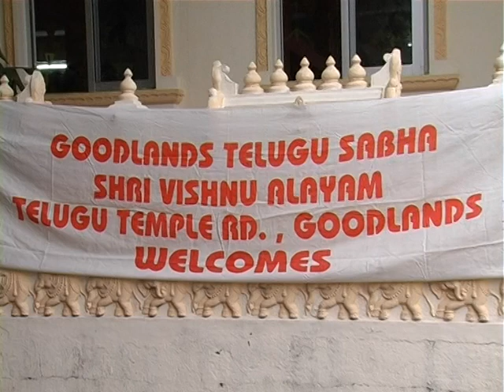SIMHADRI APPANNA PRAPANCHA MAHA SADASSULU - PART 1 OF PART 10 - 27th JULY 2011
SIMHADRI APPANNA PRAPANCHA MAHA SADASSULU 2011 - Conference dedicated to Shri Narasimha Simhadri Appanna Swami who is the 4th Incarnation of Lord Maha Vishnu from Wednesday 27th to Sunday 31st July 2011 - organised by Shri Venkateshwara Bhaktula Sangham which is situated at Parameshwari Ananda Nilayam Ashram - Beau-Climat
Animated by His Holiness Sri Satyakamananda Saraswati Swami and other eminent personalities from India.

Venue:- Shri Vishnu Mandiram Goodlands

If you are interested to know more about us see below:-
Association: Shri Venkateshwara Bhaktula Sangham
Physical Address: Parameshwari Ananda Nilayam Ashram, Parameshwari Road, Beau Climat, Nouvelle France, Mauritius.